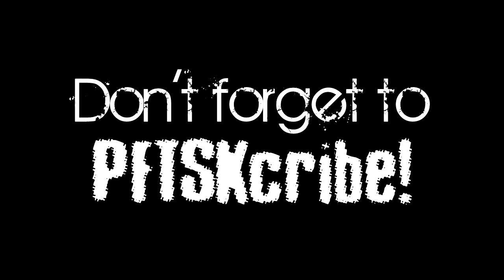Nom Nom Covers - Unholy Confessions by Avenged Sevenfold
Ready for some delicious covers?

Nom Nom Covers presents:
Unholy Confessions by Avenged Sevenfold.

This is the Nom Nom Setup:

Guitar(1) - Pedals(2) - PreAmp(3) - FlStudio(4) - GuitarRig(5)

1 - Fender Telecaster Deluxe '72
2 - Boss Metal Zone MT-2
3 - TubeMP Studio
4 - Ver. 9
5 - Ver. 4 / Tweaked Jazzy Chorus Preset